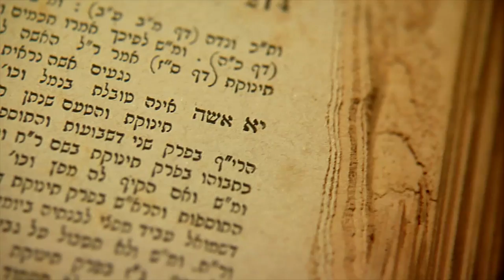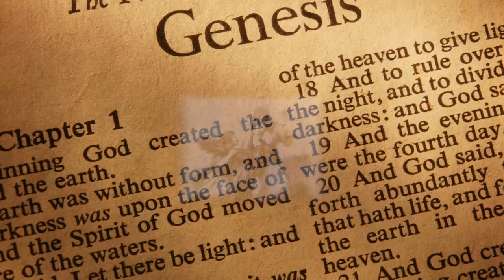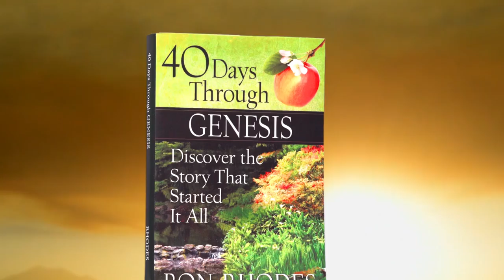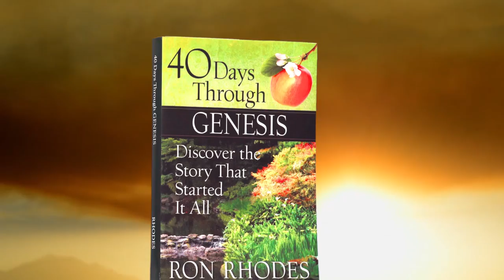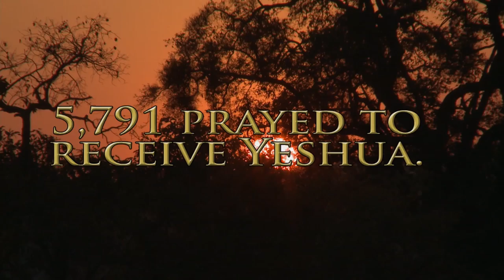Ron Rhodes: 40 Days Through Genesis (February 16, 2015)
Fortify the foundation of your faith today with Dr. Ron Rhodes as he shares from Genesis, the story that started it all.  Discussing his recent release, 40 Days through Genesis, Dr. Rhodes will take you on a journey that increases your understanding of redemption and God’s covenant.  Discover how God keeps His promises, and how He blesses those who walk in faith.  You won’t want to miss today’s Jewish Voice!